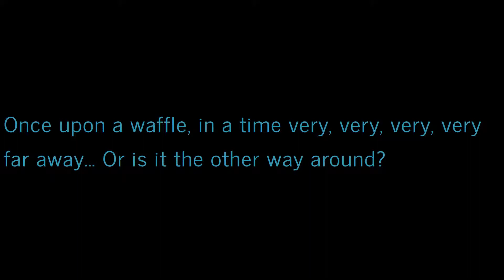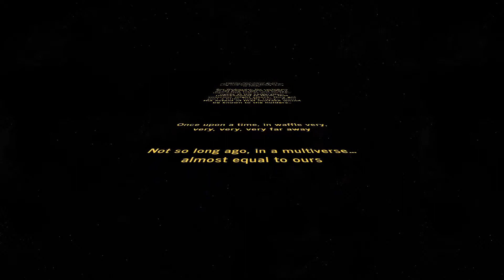Game intro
Come join the adventure in the world of the Lord Of The Waffles!

Long live the waffle.